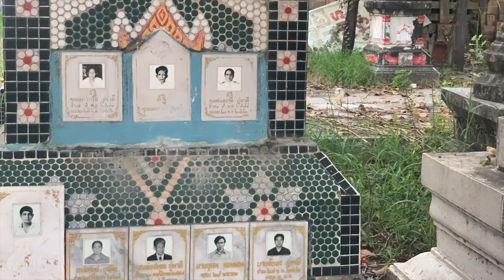BUDDHIST MONK FUNERAL CHANT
I made this video to demonstrate the peaceful and respectful ceremony of a Thai funeral.

This one lasted 6 days and gave friends and family plenty of opportunity to reminisce, pray, catch up, mourn and celebrate each other & their loved one.

A beautiful send-off into the afterlife.